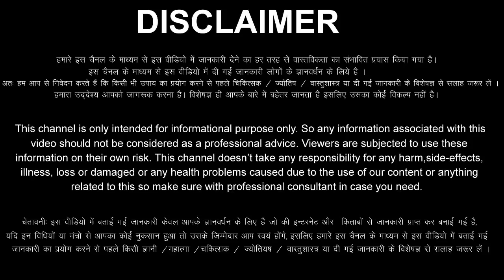Mithun Rashi 4 May 2023 Aaj Ka Mithun Rashifal Mithun Rashifal 4 May 2023 Gemini Horoscope